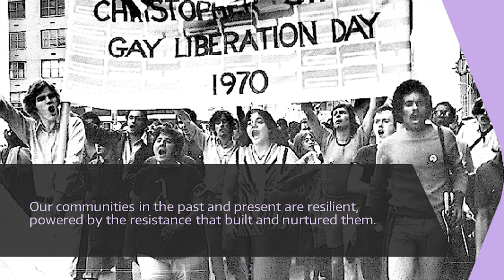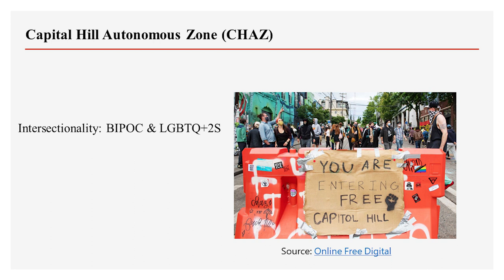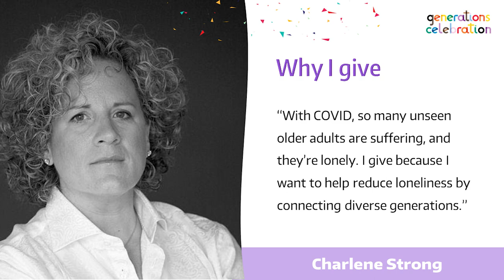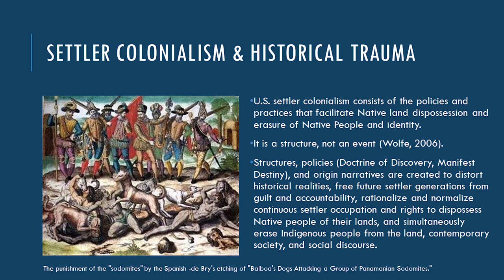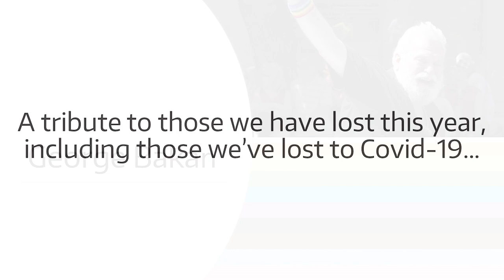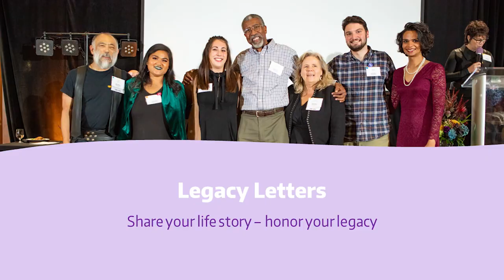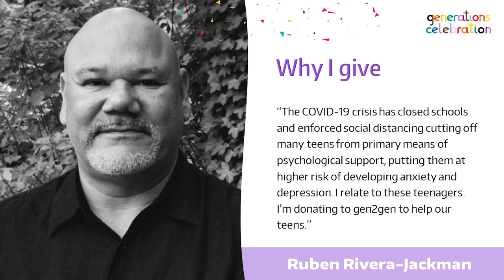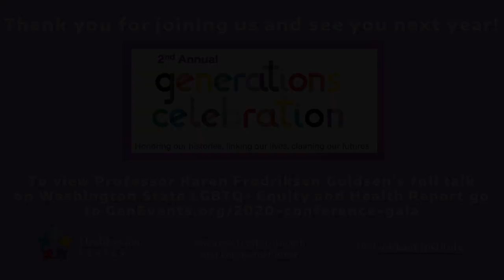Generations Celebration and Conference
This year’s Generations Celebration and Conference will solidify our common ground in the context of a global pandemic, celebrate advances in health and longevity, honor those we have lost, and illuminate the steadfast work needed to advance racial equity and intersectional justice. Join host Aleksa Manila, long-time activist Grethe Cammermeyer, performers Lady A and Arnaldo, and view innovative presentations by international, national, and local experts.